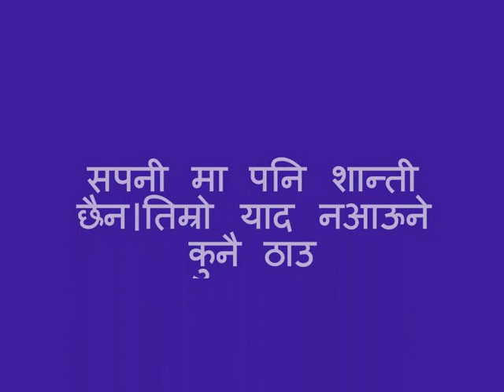Food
खाना र जीवन
Buipa
Khotang